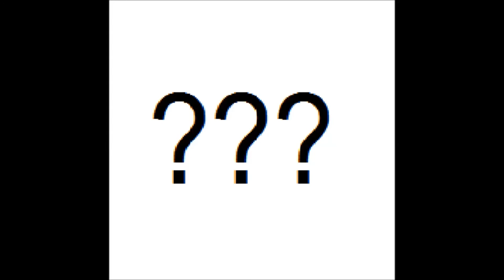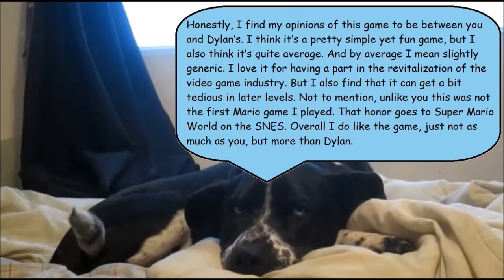Redneck Reviews Super Mario Bros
My first review of a Mario game. Special guest appearance by Dylan "D-Laps" Tomasi.